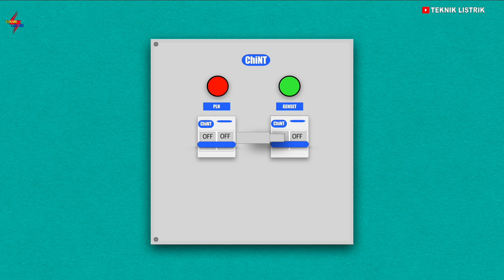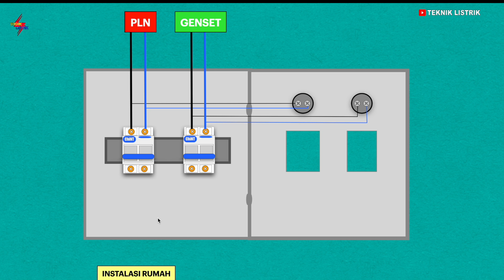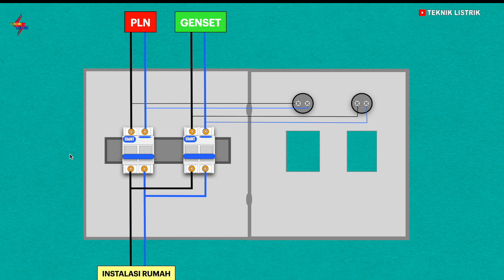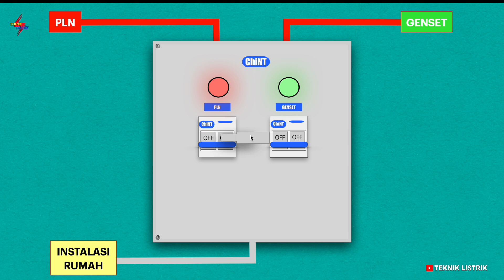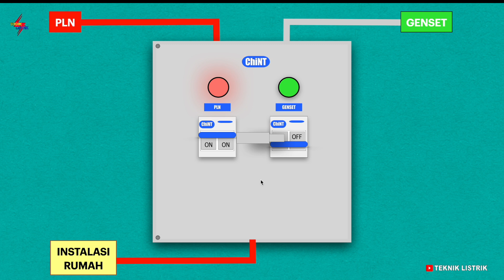CARA MERAKIT PANEL CHANGE OVER SWITCH PLN - GENSET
CARA MERAKIT PANEL CHANGE OVER SWITCH PLN - GENSET ini di operasikan secara manual, dan ada pengunci antara mcb pln dan mcb genset, maka dari itu change over switch ini di jamin tidak akan bentrok.
Panel COS ini memakai panel Merk Chint Elektric

WA : 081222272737 (Tim Teknik Listrik)